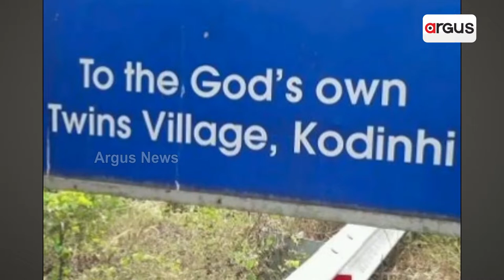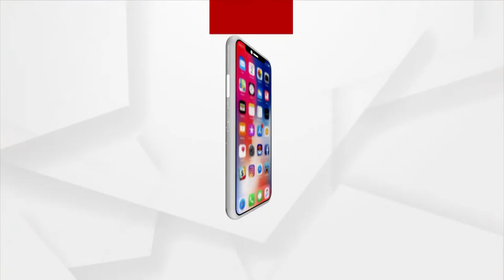Gajab Dunia ra Ajab Kahani, Episode-1